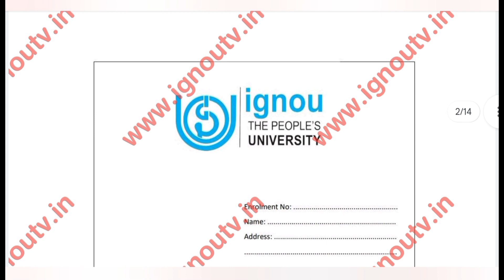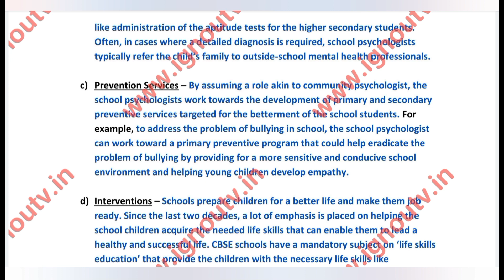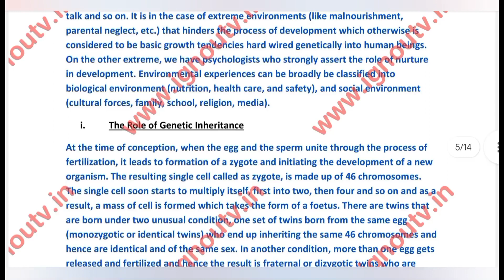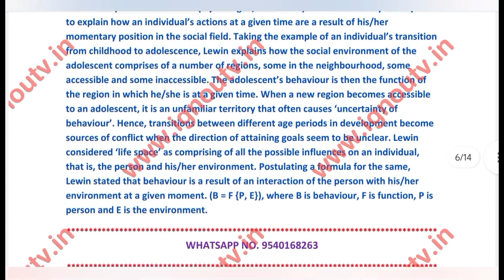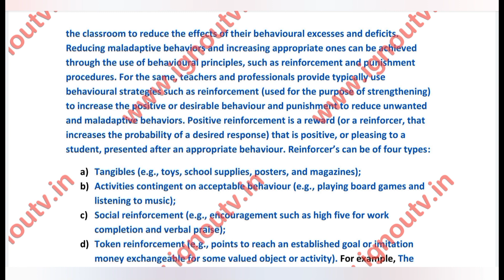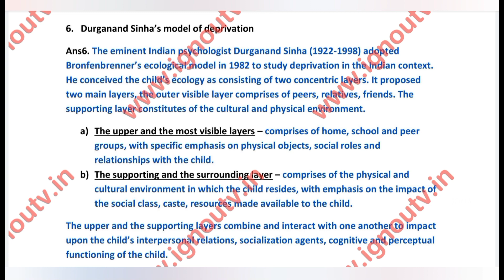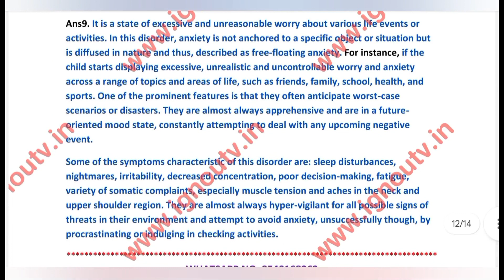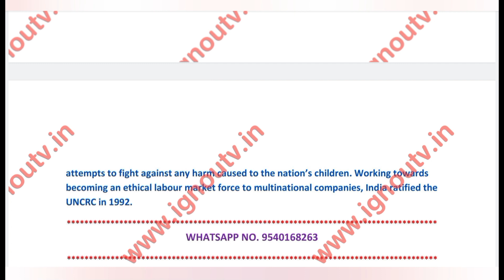IGNOU BPCS-184 Solved Assignment July 2023 & Jan 2024 [FREE] || IGNOU BAG || IGNOU TV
Video Highlights
00:00 Intro
00:06 Question Paper
00:54 Front Page
01:26 Answers
14:11 Outro

Medium - English
Session - July 2023 & January 2024
Subject Code - BPCS-184
Subject Name - [ School Psychology ]
Programme Code - BAG  [ Bachelor of Arts (Honours) ]
BAG Psychology [ Bachelor of Arts (Psychology) ]

Assignment One

Answer the following questions in about 500 words each. Each question carries 20 marks.

Ques1. Discuss the roles and functions of school psychologist.

Ques2. Explain individual differences in terms of the role of heredity and environment.

Ques3. Discuss the school based remedial programs for children.

Assignment Two

Answer the following questions in about 100 words each. Each question carries 5 marks.

Ques4. Definition of school psychology

Ques5. Stages of moral development

Ques6. Durganand Sinha’s model of deprivation

Ques7. Definition of intelligence

Ques8. Self-harming and suicide

Ques9. Generalized anxiety disorder (GAD)

Ques10. Stress inoculation training

Ques11. Child rights in India